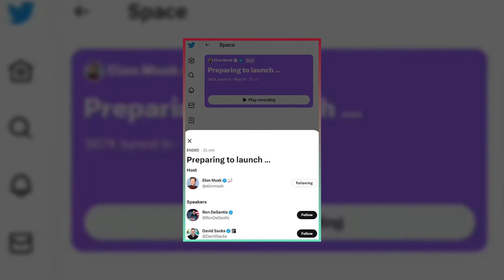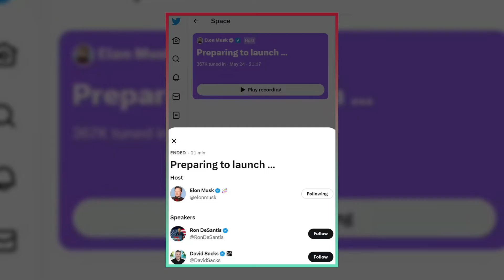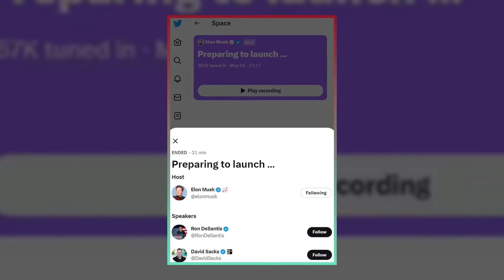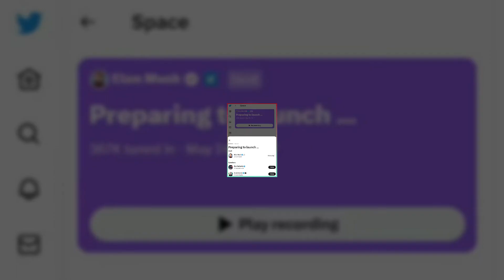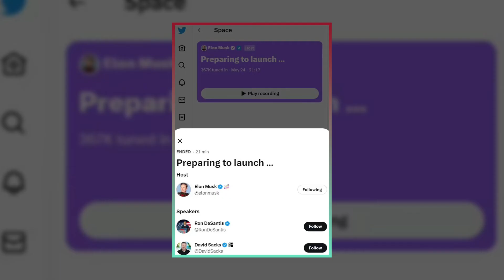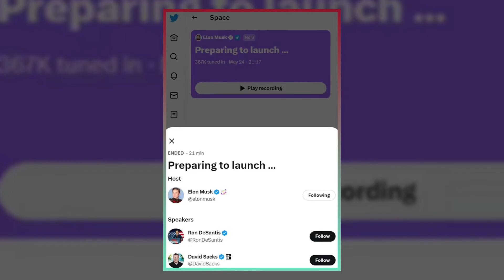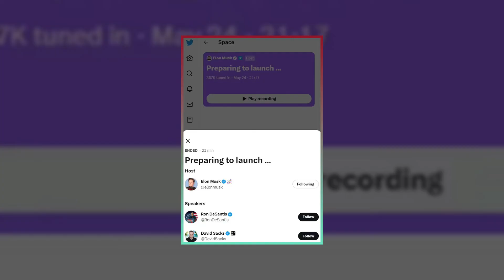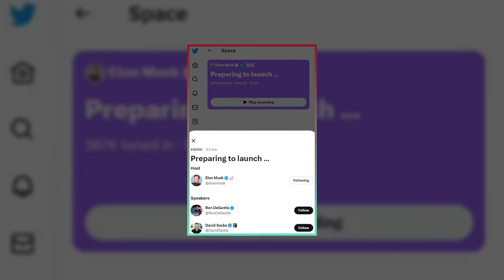DeSantis Quits 2024 Race, Backs Trump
In a shocking turn of events, Florida Governor Ron DeSantis announced that he is dropping out of the 2024 presidential race and endorsing Donald Trump, who is leading the polls by a wide margin. DeSantis made the announcement in a video posted on his official YouTube channel, just two days before the New Hampshire primary.

DeSantis’ decision came after a series of setbacks for his campaign, including poor fundraising, staff layoffs, donor dissatisfaction, and internal conflicts. DeSantis had hoped to challenge Trump’s dominance in the Republican field, but failed to gain traction among voters. He came in second in the Iowa caucuses, but skipped New Hampshire to focus on South Carolina, where he faced another rival, former UN ambassador Nikki Haley.

Trump welcomed DeSantis’ endorsement and praised him as a strong leader and a loyal supporter. Trump also said that he has forgiven DeSantis for running against him, after previously calling him a ‘traitor’ and mocking him as ‘DeSanctimonious’. Trump urged Republicans to unite behind his bid for a second term in the White House.

DeSantis’ exit leaves Trump with fewer challengers in the 2024 race, as he seeks to reclaim the presidency from Joe Biden. DeSantis said he will continue to serve as the governor of Florida and work with Trump to advance the conservative agenda.